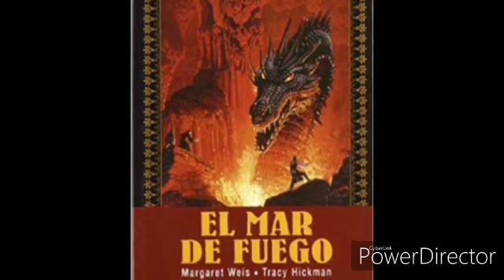El mar de fuego. Capítulos 33 y 34.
Alfred ha conseguido salvar a haplo. Pero no pudo salvar a Jera de que su propio esposo la convirtiera en un Lázaro...

El mar de fuego. Vol. 3 del Ciclo de la puerta de la muerte, escrito por Margaret Weis y Tracy Hickman.

Música de fondo: "Good day to die (Epic)" y "No turning back"  by Miguel Johnson.